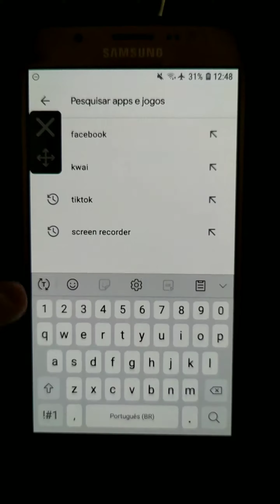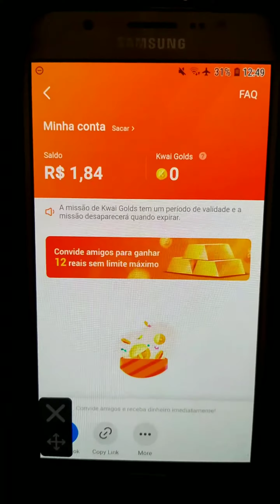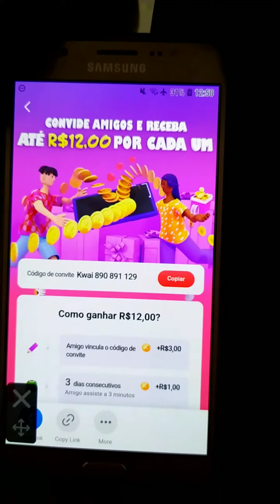Kwai - Como Ganhar Dinheiro no Kawai Passo a Passo muito fácil e rápido 🤑 300R$ por dia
Como ganhar dinheiro com o aplicativo kwai mais rápido, KWAI é um aplicativo de vídeos curtos de status de WhatsApp com vídeos ótimos e bem produzidos pelos usuários comuns e por muitos artistas famosos.

BOA SORTE PRA TODOS ❤️💥